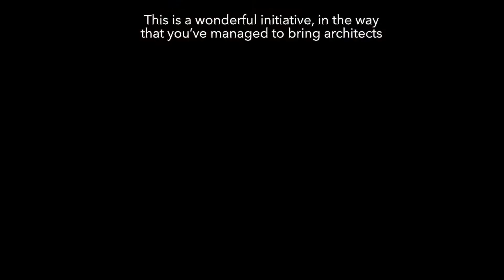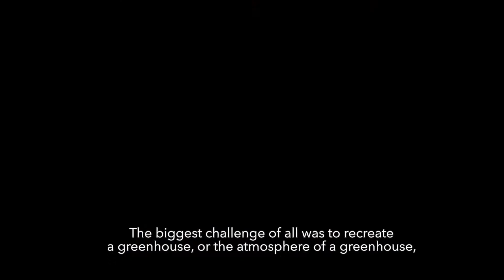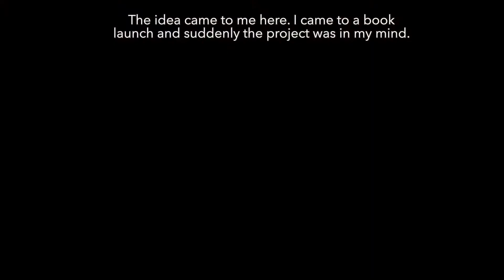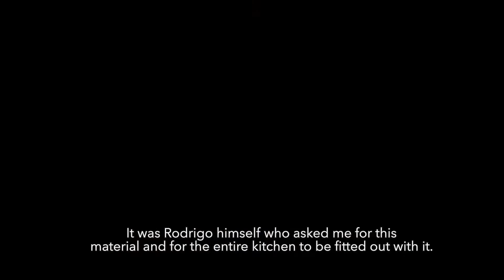CTOP Restaurants by Cosentino City Madrid (Spanish I English SUB)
ES

CosentinoTV presenta el libro CTOP Restaurants, elaborado por el Instituto Silestone. El libro recorre nueve grandes restaurantes en Cosentino City Madrid, ofreciendo una experiencia gastronómica única. Estos restaurantes son Aponiente, DiverXO, Kabuki Wellington, La Huerta de Eneko, La Terraza del Casino, Sobre Mesa, Álbora, La Tasquita de Enfrente y Ramón Freixa Madrid.

Cada uno de estos restaurantes ofrece una experiencia única y excepcional, donde la innovación y la creatividad son las principales características. Los chefs experimentan con nuevos sabores, texturas y técnicas, para ofrecer experiencias gastronómicas únicas e increíbles. El libro CTOP Restaurants es el resultado de una investigación de contenido realizada por el Instituto Silestone para ofrecer a los amantes de la buena cocina una experiencia de degustación única e inolvidable.

El libro también incluye las impresiones de los autores sobre la experiencia gastronómica en Cosentino City Madrid. Esto incluye un recorrido por los ocho restaurantes, sus espacios y sus conceptos de cocina, junto con una descripción de los platos y sus preparaciones. Estas impresiones le permiten al lector tener una visión detallada de todos los restaurantes, para que pueda descubrir el mejor de los sabores.

Cosentino es un líder en superficies de diseño sostenible para la arquitectura y el hogar. La compañía es conocida por sus productos de alta calidad y por su compromiso con la innovación y el desarrollo sostenible. CosentinoTV está comprometida a ofrecer contenido excepcional a los amantes de la cocina, como el libro CTOP Restaurants, para que disfruten de una experiencia gastronómica única e inolvidable.

EN

CosentinoTV presents the CTOP Restaurants book, elaborated by the Silestone Institute. The book covers nine great restaurants in Cosentino City Madrid, offering a unique gastronomic experience. These restaurants are Aponiente, DiverXO, Kabuki Wellington, La Huerta de Eneko, La Terraza del Casino, Sobre Mesa, Álbora, La Tasquita de Enfrente, and Ramón Freixa Madrid.

Each of these restaurants offers a unique and exceptional experience, where innovation and creativity are the main characteristics. Chefs experiment with new flavors, textures, and techniques, to offer unique and incredible gastronomic experiences. The CTOP Restaurants book is the result of content research carried out by the Silestone Institute to offer food lovers a unique and unforgettable tasting experience.

The book also includes the authors' impressions of the gastronomic experience in Cosentino City Madrid. This includes a tour of the eight restaurants, their spaces, and their cooking concepts, along with a description of the dishes and their preparations. These impressions allow the reader to have a detailed vision of all the restaurants, so that they can discover the best flavors.

Cosentino is a leader in sustainable design surfaces for architecture and the home. The company is known for its high-quality products and its commitment to innovation and sustainable development. CosentinoTV is committed to offering exceptional content to food lovers, such as the CTOP Restaurants book, so they can enjoy a unique and unforgettable gastronomic experience.